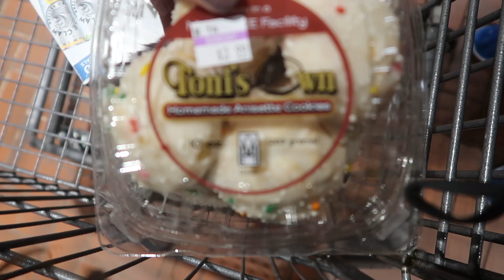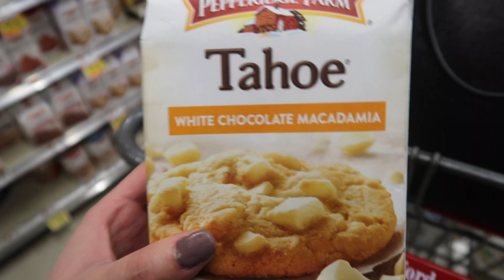Vlogmas Day 1/ Black Friday 2019 Haul!!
I'm so excited to start vlogmas 2019. As a new YouTuber is a little overwhelming but it's something I enjoy watching this time of year. I also couldn't wait to upload my first haul EVER!! I hope you enjoy :)